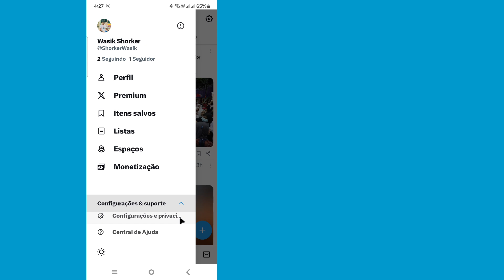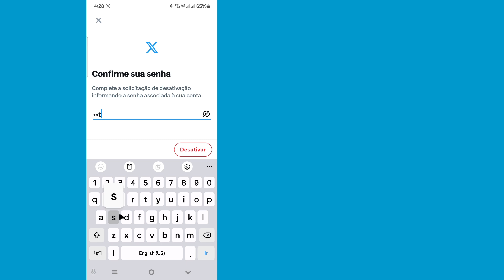Como excluir uma conta do Twitter (X) permanentemente | Como excluir minha conta do Twitter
Hoje, neste vídeo, vou mostrar a você como excluir uma conta do Twitter (X) permanentemente. Você pode desinstalar esta atualização. Assista a este vídeo e como excluir uma conta X permanentemente sem uma senha?

Se você tiver alguma solicitação de tutorial, deixe-me saber nos comentários! Eu farei isso para você em 1 dia